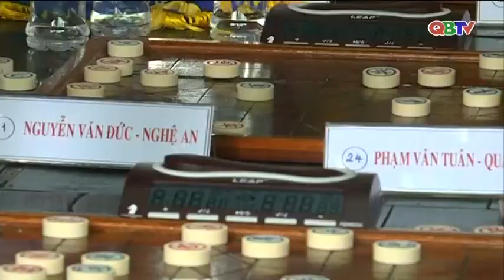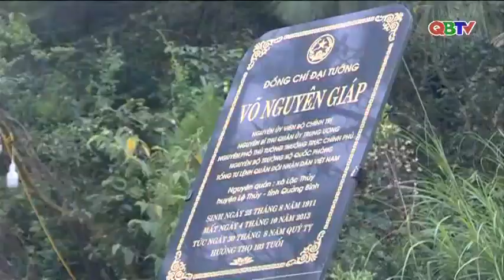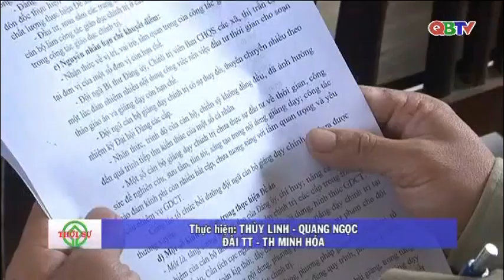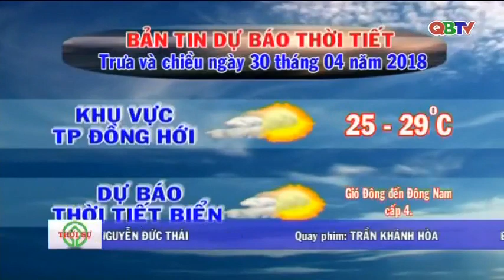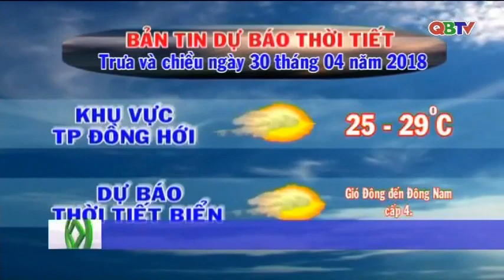Bản tin Thời sự Quảng Bình trưa 30/4/2018